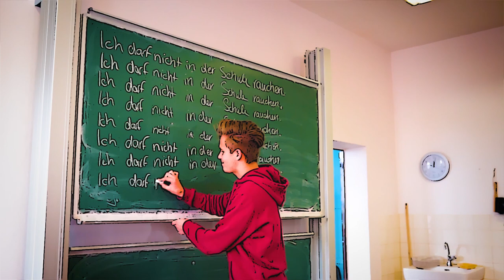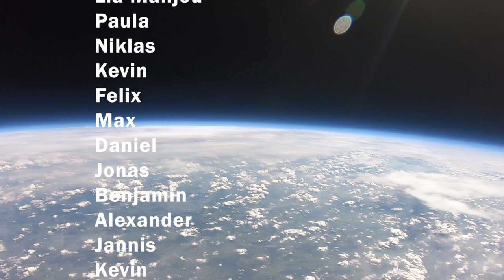Projektwoche des Hermann Vöchting Gymnasiums Videoprojekt Juli 2019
Schüler und Schüler des Hermann Vöchting Gymnasiums in Blomberg zeigen in dem Video die Inhalte der Projektwoche 2019. Sie zeigen die Gesundheitsprojekte der 5. + 6. Klassen, das Tanzprojekt, den Lautsprecherbau mit der Fa. Klangmeister und den Stratoflight.